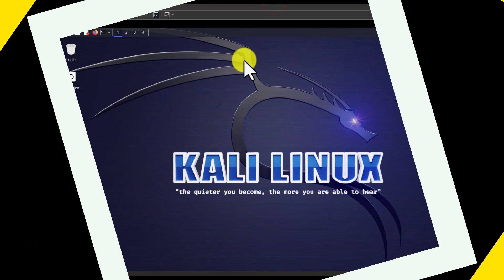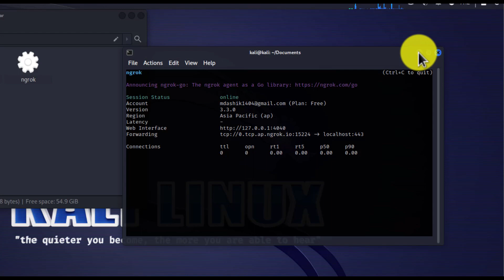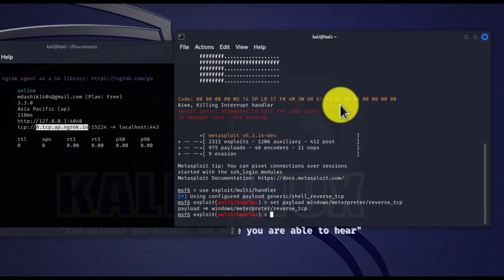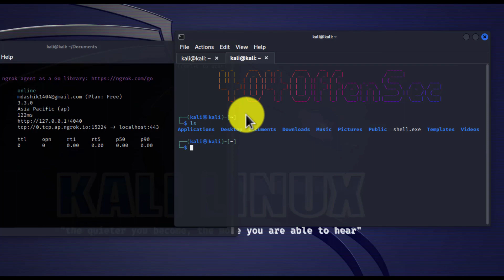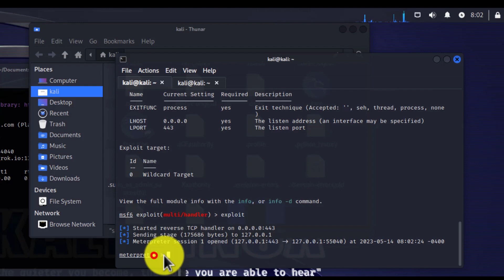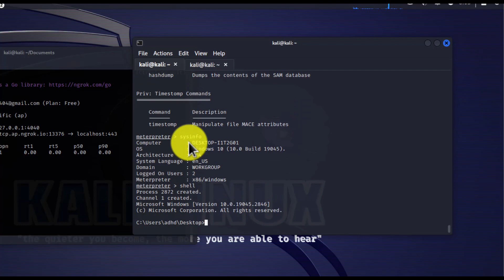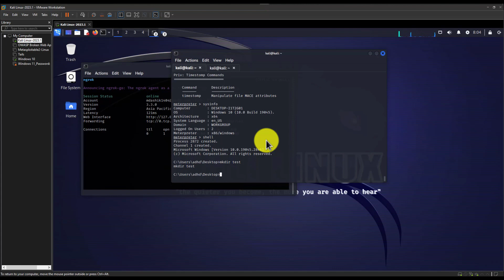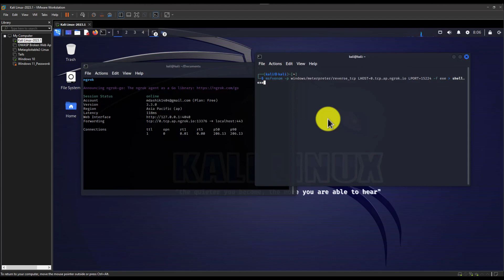How crackers create payloads - Port Forwarding Hacks | Don't install any application like this.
Welcome to our comprehensive tutorial on leveraging port forwarding and the powerful Ngrok service to explore the world of Windows hacking! In this video, we dive deep into the intricacies of port forwarding, an essential technique for establishing a secure and direct connection between two devices over the internet. By combining port forwarding with Ngrok, an ingenious tunneling service, we unlock the potential to penetrate the defenses of Windows systems.

Throughout this tutorial, we provide step-by-step instructions on how to set up port forwarding and Ngrok, allowing you to establish a secure tunnel between your device and the target Windows system. We explore the different methods and tools required to exploit vulnerabilities and gain unauthorized access to Windows, emphasizing the importance of ethical hacking and responsible disclosure.

Our tutorial covers various scenarios and techniques, such as bypassing firewalls, redirecting traffic, and accessing restricted ports. We explain the underlying concepts behind each step, ensuring a clear understanding of the process. Additionally, we highlight the potential risks associated with port forwarding and Ngrok, emphasizing the need for ethical usage and consent.

Whether you're a curious learner interested in cybersecurity, a network administrator aiming to strengthen your defenses, or a white-hat hacker searching for new insights, this video provides invaluable knowledge and practical skills. Stay informed, stay responsible, and join us as we uncover the fascinating world of hacking Windows systems using port forwarding and Ngrok.